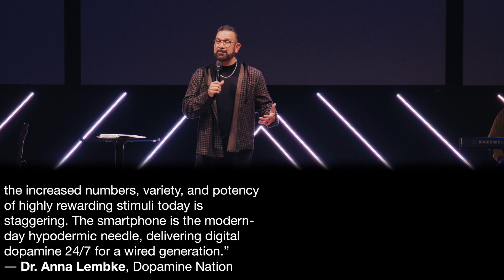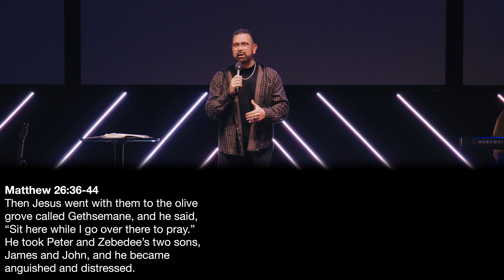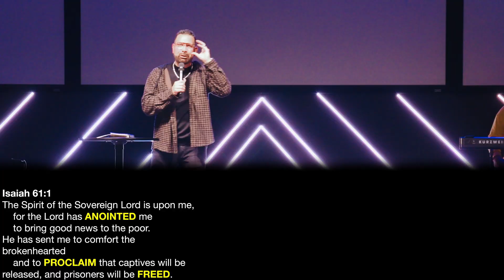De-Stress Part 3